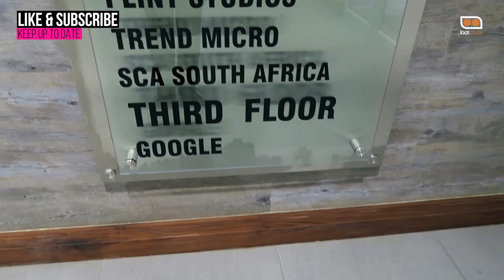CAN'T BELIEVE YOUTUBE ASKED ME TO DO THIS!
- MY GEAR -
► PC

► Don't have Uber? Use my code for a free ride: UBERHINDSUE